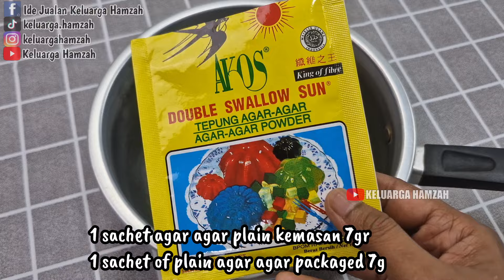Rp.1000AN AJA‼️ENAK BANGET, MUDAH BUATNYA.. IDE JUALAN PUDING TELUR CEPLOK | USAHA RUMAHAN KEKINIAN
Assalamualaikum, kali ini aku buat Puding Kekinian rasanya enak banget bisa dijual Rp.1000an aja.

PUDING TELUR CEPLOK Rp.1000
by @KELUARGAHAMZAH

Bahan Kuning:
1/2 scht nutrijel mangga kemasan kecil | 5gr (1000)
1 scht jasjus mangga (500)
2 sdm gula pasir
2 tetes pewarna kuning
1/2 scht kental manis (750)
200ml air

Bahan Putih:
1 scht agar plain kemasan 7gr (5000)
100gr gula pasir (1600)
3,5 sachet kental manis (5250)
1 liter air

40mika kecil ukuran 6x6cm/7C (2800)
40 sendok kecil (2000)

Gas+dll (3000)

Modal -+ Rp 21.900 jadi 40 pcs.
Modal per pcs= 21.900 : 40 = Rp.547

Jika jual 1000, omset= 1000x40 = 40.000
Untung= omset - modal
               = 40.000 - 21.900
               = 18.100

Atau jual sesuaikan dengan keinginan dan modal di daerah masing-masing.